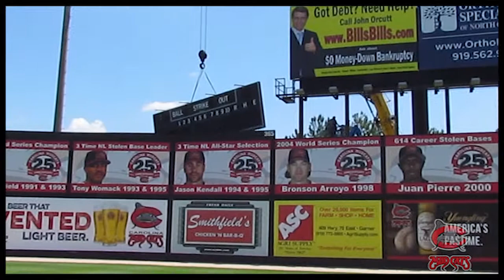Out with the old scoreboard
Crane Operator, Allen Bozelle, helps take down the old Carolina Mudcats scoreboard and will install a new digital HD Ribbon board in time for the next Mudcats homestand on June 25th